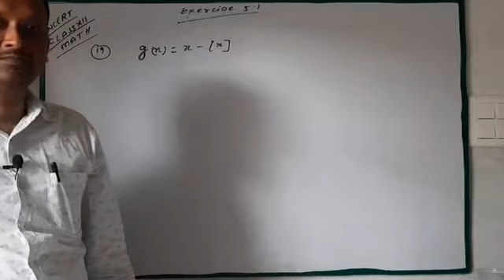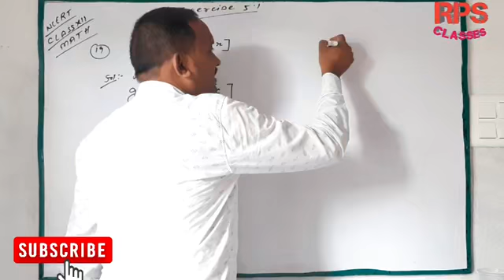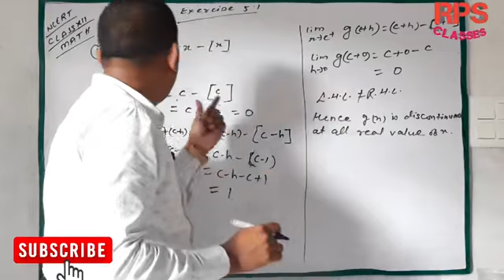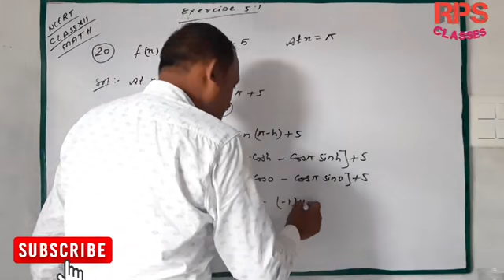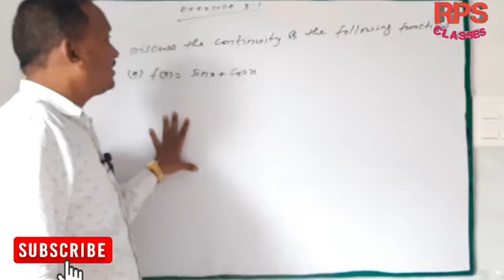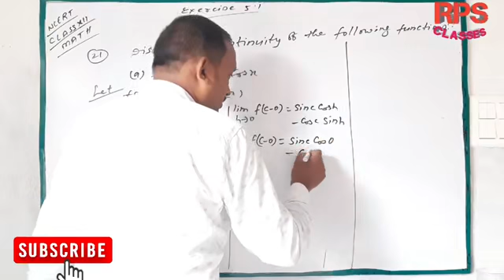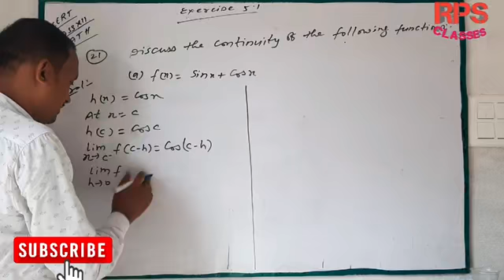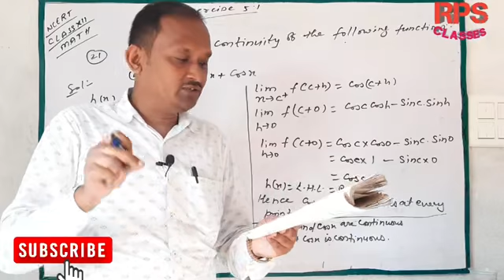NCERT CLASS XII MATHEMATICS EXERCISE 5.1 Q.N. 19, 20 & 21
In this video we have discussed about CLASS XII MATHEMATICS EXERCISE 5.1 QUESTION NUMBER  19, 20 & 21.

For previous video related to this chapter  please click on the link given below